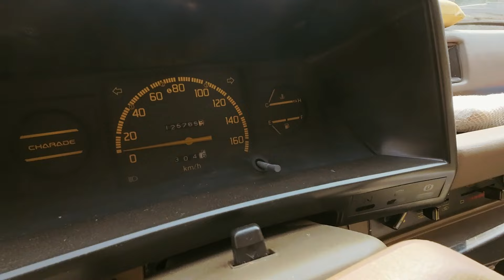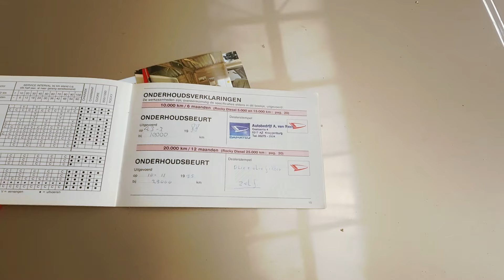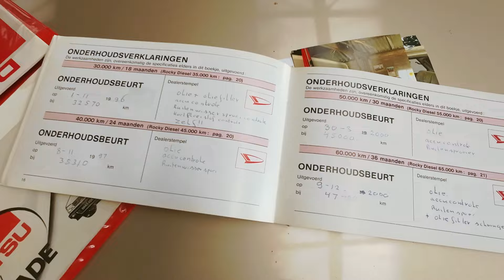Zeldzame Daihatsu Charade TG gedoneerd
Deze Daihatsu Charade TG heb ik wederom gedoneerd gekregen voor het Automuseumpje. Bouwjaar 1985 met slechts 125.000km en uit 1 familie. Van opa naar zijn dochter en de laatste 4 jaar stond deze bij de kleinzoon in de schuur en die kreeg het verzoek een liefhebber te vinden.